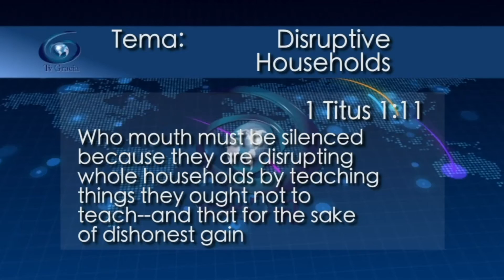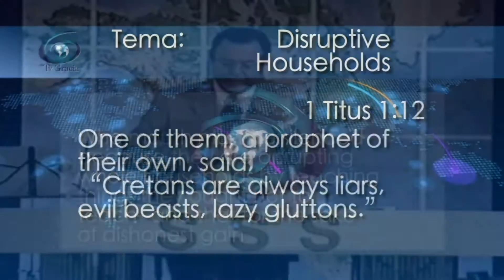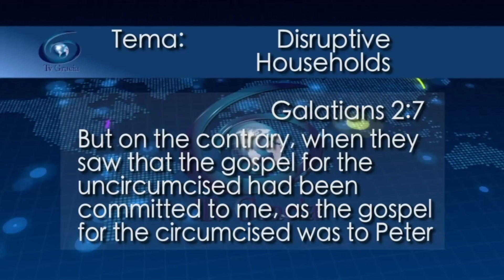The apostles of circumcision turned whole houses Jewel Of Grace 1014 TVGrace